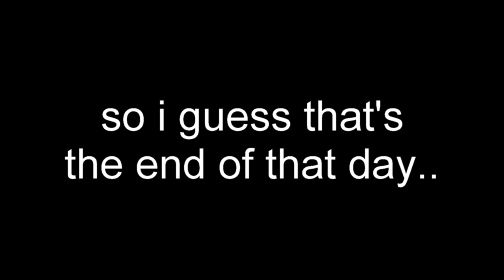CLIFF HOUSE CLIFF JUMPING!!! THIS CRAZY KID WILL JUMP ANYWHERE!!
Look, I know this is like 2 months late... but I really want to document this, so here it is! We went to Iao Valley, Nakalele Blowhole and Cliff House in Maui!! We went and did some crazy cliff jumping, saw some fish, and had a great road trip. I've got one more of these coming in couple of days, and then we'll be caught up and in "real time"! Thanks for sticking around!